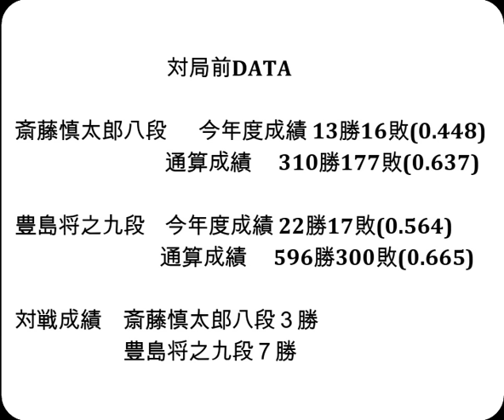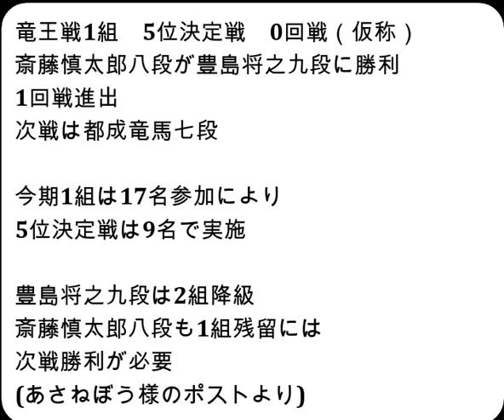将棋対局速報▲斎藤慎太郎八段△豊島将之九段 第37期竜王戦１組５位出場者決定戦[角換わり]「主催：読売新聞社、日本将棋連盟、特別協賛：野村ホールディングス、協賛：UACJ、あんしん財団、JRA、ニトリ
お知らせ
メンバーシップを始めました。

対局前DATA

斎藤慎太郎八段  　今年度成績 13勝16敗(0.448)

豊島将之九段    今年度成績 22勝17敗(0.564)

対戦成績　斎藤慎太郎八段３勝　豊島将之九段７勝

2024年1月25日の将棋対局情報(詳細は次の動画で随時更新!)

第37期竜王戦１組５位出場者決定戦
▲斎藤慎太郎八段△豊島将之九段
151手をもちまして、斎藤慎太郎八段の勝ちとなりました。
豊島将之九段は２組に降級となりました。

1/25の対局予定と結果
長岡裕也六段ー矢倉規広七段
などが行われる予定です。
結果
ヒューリック杯第95期棋聖戦二次予選６ブロック決勝
[終局]▲伊藤 匠七段△広瀬章人九段(勝)
第9期叡王戦本戦トーナメント
[終局]▲佐々木勇気八段△永瀬拓矢九段(勝)
[終局](勝)▲塚田泰明九段△青野照市九段
第17回朝日杯将棋オープン戦本戦トーナメント
[終局](勝)▲糸谷哲郎八段△井田明宏四段
[終局](勝)▲西田拓也五段△阿久津主税八段
[終局]▲渡辺 明九段△近藤誠也七段(勝)
[終局]▲三枚堂達也七段△久保利明九段(勝)
[終局](勝)▲糸谷哲郎八段△久保利明九段
[千日手]▲近藤誠也七段△西田拓也五段
[終局](勝)▲西田拓也五段△近藤誠也七段

1月27、28日 菅井竜也八段 第73期ALSOK杯王将戦七番勝負第3局
2月7、8日   菅井竜也八段 第73期ALSOK杯王将戦七番勝負第4局
2月10日     糸谷哲郎八段 第17回朝日杯将棋オープン戦本戦トーナメント
2月17、18日 菅井竜也八段 第73期ALSOK杯王将戦七番勝負第5局
3月9、10日  菅井竜也八段 第73期ALSOK杯王将戦七番勝負第6局
3月30、31日 菅井竜也八段 第73期ALSOK杯王将戦七番勝負第7局